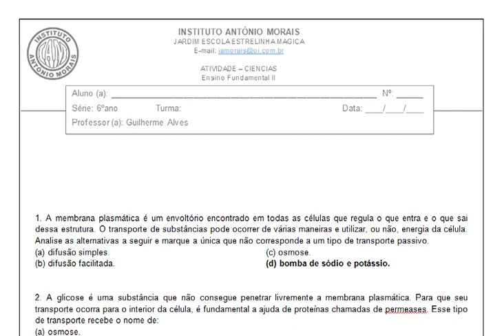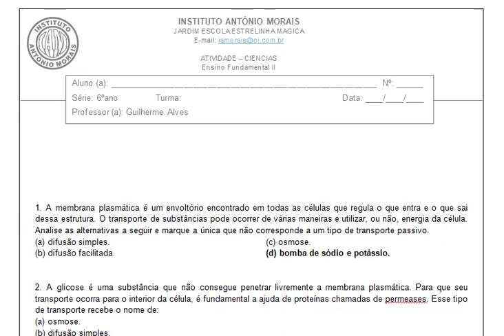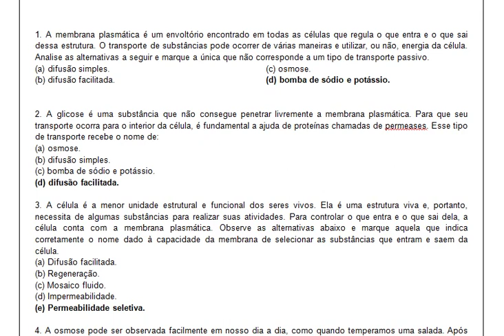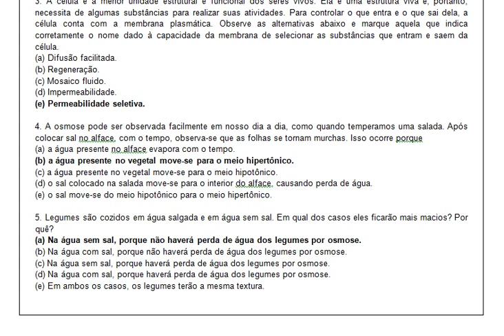IAM - 6ºANO - CIÊNCIAS (CORREÇÃO DE ATIVIDADE) 20/04